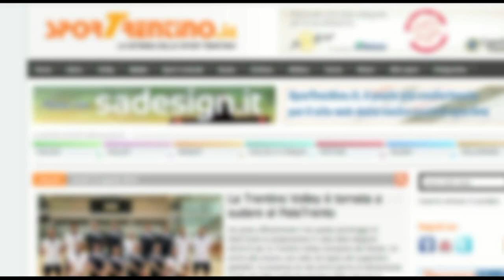B2 femminile: Studio55 Ata-San Vitale 3-0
Video sintesi del match fra Studio55 Ata Trento e San Vitale di Montecchio Maggiore valido per la seconda giornata del campionato di serie B2 femminile girone C. La partita si è giocata al PalaBocchi sabato 20 ottobre.